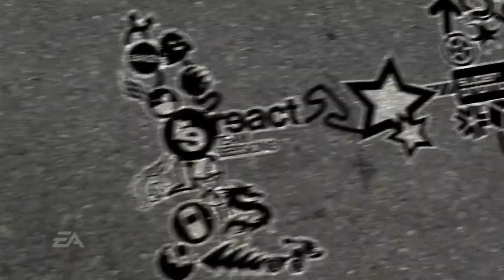NFS Pro Street - How We Roll [Music-Video & Interview]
Alles was Ihr hier seht hab Ich so zusammengeschnitten wie Ich es wollte. Vielleicht gefällt es Euch ja auf irgendeine Weise... Viel Spass jedenfalls! =D

Lieben Gruß

ARTNFS